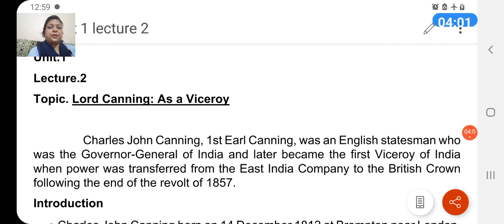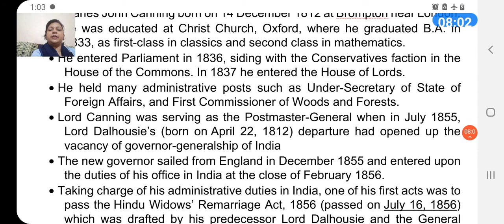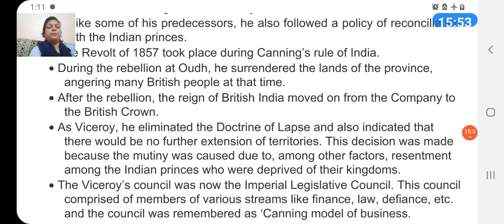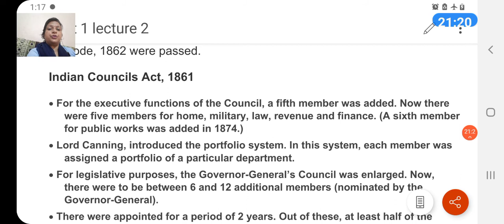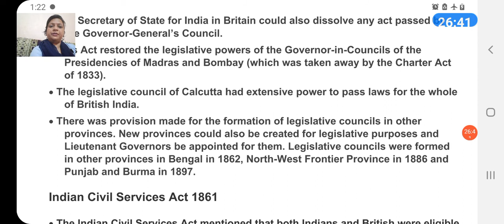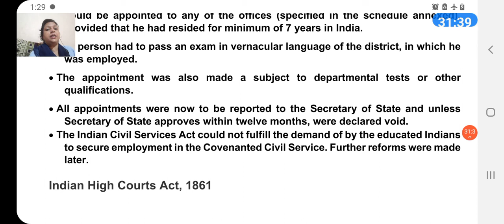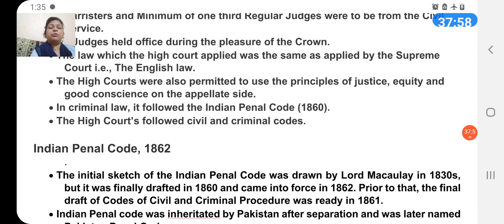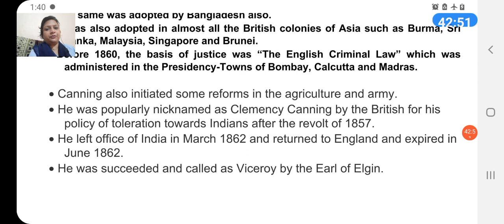History, Unit.1 Lecture.2, Topic - Canning: As a Viceroy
In this video, we go after the revolt of 1857, after which an act passed  which made Lord Canning Governor General as Viceroy in 1858.